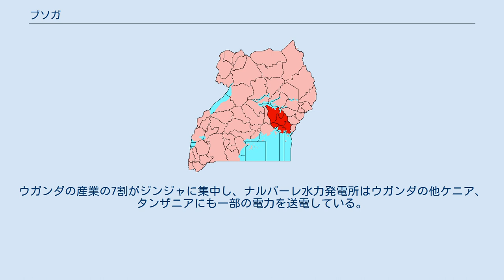ブソガ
ブソガの位置と2001年から2005年の県 ブソガの旗 ブソガはウガンダ東南部の伝統的地域。
主な民族はバントゥー系のソガ族で11の首長国からなり、イギリスなどの支配を受けて以降、ブガンダなどとの対抗上選ばれた「伝統的王」として20世紀初頭にキャバジンガが置かれブソガ王国とも呼ばれる。
北にキオガ湖を挟みテソ地方、東にムポロゴマ川を挟みブケディ、南はヴィクトリア湖に臨み、ブヴマ島などいくつかの島嶼を含み領水がケニア・タンザニアと接し、西はブガンダと接する。
王国の首都はジンジャ近くのブゲンベに置かれていた。
 王制はブガンダなどと同様に第一次ミルトン・オボテ政権により1967年に廃止されたが、1995年憲法246条の規定により文化的指導者としての復活が認められ、2月11日ヘンリー・ワコ・ムロキがキャバジンガへの復位を宣言した。
ムロキは2008年9月1日にカンパラのムラゴ国立基幹病院で食道癌で亡くなった。
 ナイル川の源流を探検していたイギリスの王立地理学協会のジョン・ハニング・スピークがアフリカ東海岸からヴィクトリア湖南岸を西に周り、ブガンダを経て1862年に後のジンジャ近郊のリポン滝に到達したのが、ヨーロッパ人とブソガの最初の接触であった。
スピークはブソガを探検しようとはせず、目的の源流に辿り着いたと考え、ナイル川を伝って北に向かった。
スピークは「ウソガ（スワヒリ語での名称）は島である。」と記した。
今日では周囲の民族との境界が何らかの水系であることなどと解釈される。
 19世紀末にはヨーロッパとブガンダの交易路がブソガの南部を通るようになった。
スピークやジェイムズ・オーガスタス・グラント、ジェラルド・ポータル、フレデリック・ルガード、J・R・L・マクドナルド、アルフレッド・タッカーは何れもブソガは食料が豊富で人口が多いと記した。
1898年から1899年、1900年から1901年には最初の眠り病の報告がなされた。
避難命令が出されたが、眠り病の流行は1910年まで続いた。
19世紀末に20万人を数えた住民を避難させたところにイギリス人が入植した。
面積の3分の1に当たる南部ブソガは避難により人が居なくなった。
1920年代及び1930年代に人々が戻り始めたが、1940年代にも眠り病の流行があったりしたため、当局が帰還を奨励するようになるのは1956年である。
これらのため伝統的居住地に戻ったソガ人はほとんどおらず、眠り病と共に飢餓にも見舞われるようになった。
これらによりソガ族が周囲へ移住し代わりに別の民族が移入して現在ではソガ人を含め主に6つの民族が住むようになった。
 植民地時代にブソガの首都はジンジャに置かれた。
ウガンダ鉄道とオウェン滝ダムにより綿花栽培が盛んとなった。
ジンジャには46の工場が造られ、ブソガ内外から人々が集まるようになった。
同じくイギリス植民地であるインドからも商人などが移民としてやってきた。
ムプムッデやワルクバなどは人口増によりこの頃に開発された。
水道、電気、道路、学校、病院なども次第に整備されるようになった。
綿花、コーヒーの他、バナナ、ジャガイモ、キャッサバなどの果物や野菜が栽培された。
生活水準は向上したものの、持続可能な農業が衰退し、ヨーロッパ人の好む作物がより栽培されるようになった。
ウガンダ独立期にはウガンダ国内でも豊かな地域であった。
ジンジャはウガンダ第二の都市となった。
ウガンダの産業の7割がジンジャに集中し、ナルバーレ水力発電所はウガンダの他ケニア、タンザニアにも一部の電力を送電している。